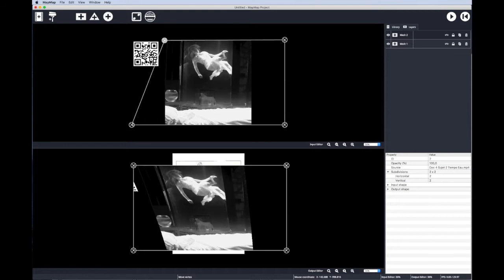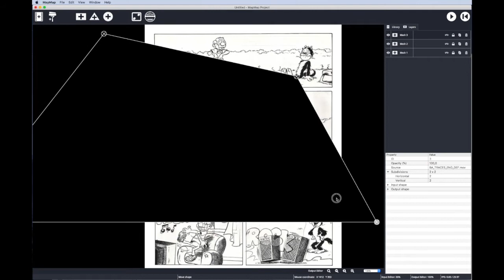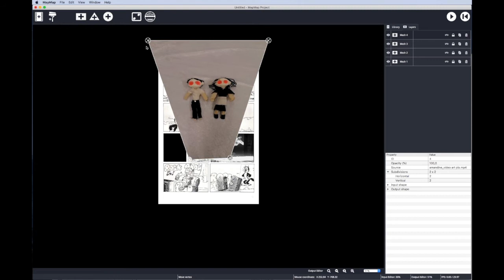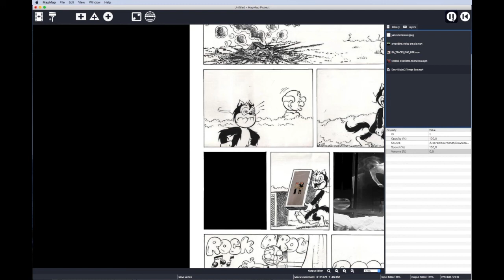tuto mapmap bd